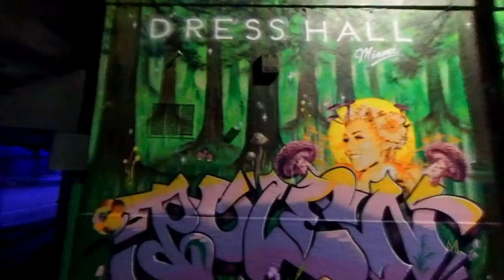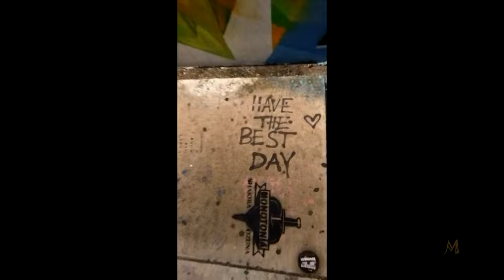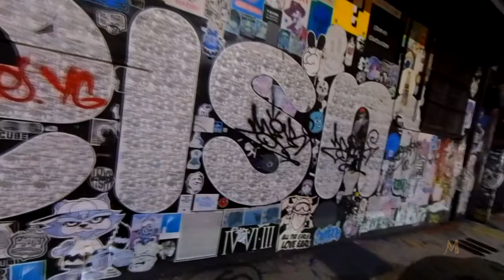riding through wynwood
Riding through and checking out Wynwood art

Bike: Yamaha R1

Bike mods:
Toce Exhaust
SBU ECU Flash
K&N Engine Air Filter
Michelin Pilot Road 4 GT Tires
Engine Ice High-Performance Coolant
HIFLO Oil Filter
Motul 300V 10w-40 Oil